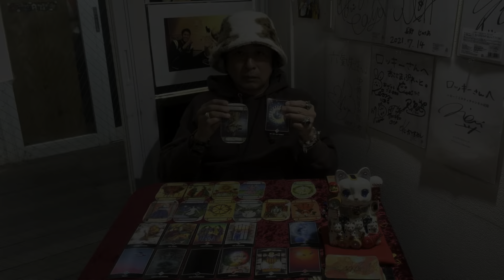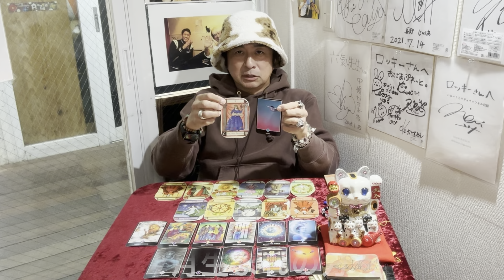2種類のタロットで占う12/4〜12/10の皆様の誕生月別運勢